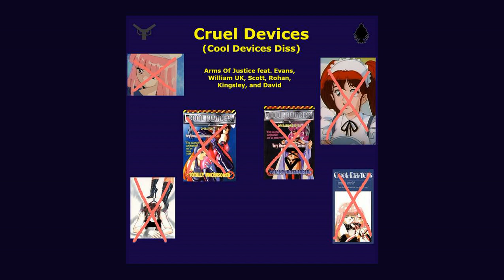Arms Of Justice - Cruel Devices (Cool Devices Diss) {SUPER CLEAN}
[Official super clean version of "Cruel Devices (Cool Devices Diss)" by Arms Of Justice feat. Evans, William UK, Scott, Rohan, Kingsley, and David.]
Genre(s): Horrorcore; Hip-hop; Trap; Text-to-speech rap

The song is a diss track aimed at the production and creators of 'Cool Devices': an anthology hentai OVA series with graphic sexual content.

The super clean version has extra censors.

Sites / software used to create this song:
- LMMS
- MixPad Multitrack Recording Free
LYRICS:

[Intro: David]
In 1995, Critical Mass Video released an 11-episode OVA series called Cool Devices. What was then eventually publicised is that the series is a and included extreme content that showcased exploitation, abuse, and . The series was and still is banned in Canada and New Zealand.

[Hook: Evans + (William UK)]
Left to your evil devices (damn)
Tryna call it "cool"; yeah that's priceless (crap)
I be callin' y'all out for the crisis (facts)
Let's go Lucha Libre; bring the spices (hot)
{x2}

[Post-Hook: Scott]
26 years, betcha proud o' y'all selves now
Gone back to ya mama's basement 'cos the sales down
Dumb crap you made and ya think you justified it
Heard you got in trouble when New Zealand nerfed it
Canada won't let ya crap in, know they be strict
If a child saw, take yo ass to the precinct
Lookin' like a dumbass tyryna glorify it
All you ** ain't gonna like this

[Verse 1: Rohan]
Operation: Traumatise The Nation / That was your mission all along in submission
1995: that's a year you jacked up / All the bullcrap you makin' finna getcha clapped up
You got innocent girls, some are naive too / All these perverts underground needin' somethin' fast
All these n n / Lookin' stupid as hell, *** is on they lists
I'm talkin' (talkin', talkin'), tight tight, n cracked cracked / Poison on the side in blackness
Movin' on to mansions, all these girls need to be sanctioned / Parties more badder than Plankton
It happened on camera way before HD n 4K / I'mma catch you muppets in 8K, you got no say
But in the midst of the rich man's process / He made a move, now he done commit and confessed
Last time I checked, slavery was long gone / But when *** appeared, slavery still went on
Thought the Cat and the Rabbit's tryna skip bein' sold / But in the cell, they were lookin' for a common goal
All the hate bein' enforced by a freak / On the Cat as she got rekt severely
Over at a bath house, teens *** in the winter / And a girl in a swimsuit ***
Then an : shawty got in the bathroom / that done got her
Young blue - , imprisoned, then turns into a butterfly / Weird ass fellas snag n dump every woman
Big bitty bellas on vacation then they lackin' / Then lack again with natives n butterflies be watchin' 'em
Both o' them - , then get imprisoned / Turned into butterflies like young blue, damn, that's atrocious

[H] + [P-H]

[Verse 2: Kingsley]
Seek without the hide when the arrived / Marino got abducted n thrown into a car
Slavery again by a *** and her master / Forcin' poor Marino into doin' all these bad acts
up in her cell for the session / Bad enough a dead master's got commemoration
Now Momomi n Haruka's bought into the session / And with Marino, they be sufferin' humiliation
See the top whore dose off to her dead master / Her new master got her touched down n locked up
Yellow Star, that's a drug we never heard of / 'Til it's used by a named Ayana
Braggin' to her boyfriend about her stepfather / Detective turned certified ***
Along with 2 thugs, he had her n drugged up / Paid the price when Ayana shot the bastard up
Her story ends wit more drug abuse n / Slave warrior; never heard o' that before
Talks of a prophecy when Maya's in another world / Sold for *** then got turned into a ***
From *** slave to warrior, that's bullcrap / *** situation, that's binding
Masaki in his dreams be a freako / In a mansion full o' broads, he's a
Even pop idols face complication / Rina gets signed into humiliation
Sold for *** for 580 million / 6 months later, Daddy died when she sang again
, got the mic, then *** *** *** / All the reps walk off as the sick frick fell
Now you see, Critical Mass, this crap never swept the nation / Y'all got blackballed for your information.